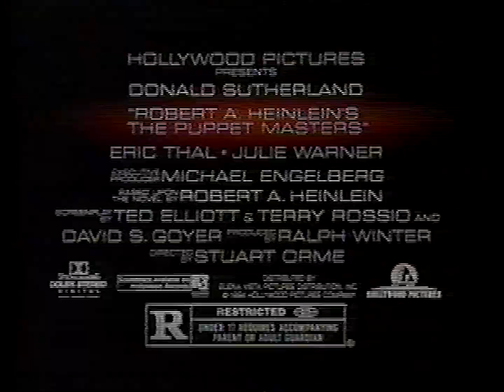The Puppet Masters TV Spot #2 (1994)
TV spot #2 for the science fiction horror film The Puppet Masters from 1994.